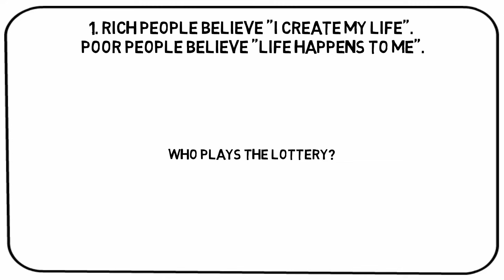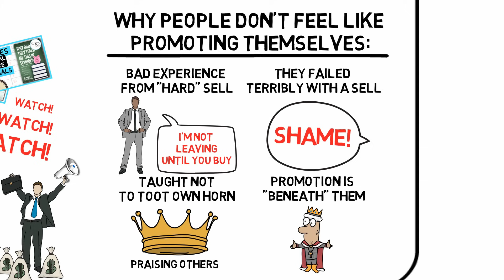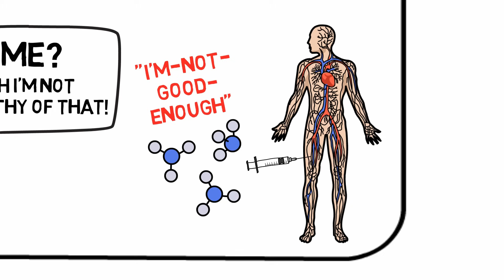SECRETS OF THE MILLIONAIRE MIND (BY T HARV EKER)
An animated summary of the (in my opinion) best takeaways from T Harv Eker’s book Secrets of the Millionaire Mind – Mastering the Inner Game of Wealth.

Top 5 takeaways from Secrets of the Millionaire Mind:
0:00 Intro
01:30 1. Rich People Believe “I Create My Life”. Poor People Believe “Life Happens to Me”.
03:25 2. Rich People Are Willing to Promote Themselves and Their Value. Poor People Think Negatively About Selling and Promotion.
05:07 3. Rich People are Excellent Receivers. Poor People are Poor Receivers.
06:45 4. Rich People Chose to get Paid Based on Results. Poor People Chose on Get Paid Based on Time.
08:05 5. Rich People Think Both. Poor People Think Either/Or.

TL;DW:

- You create your own life
- Don’t be afraid or look down on promoting yourself
- Practice becoming an excellent receiver, for if you’re not good at receiving, you won’t
- Chose to be paid based on results
- Think both